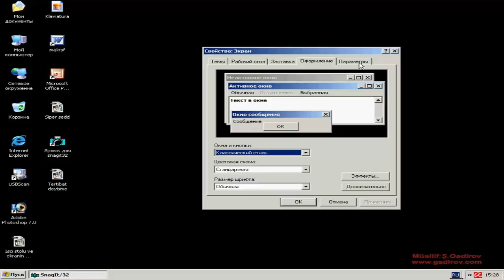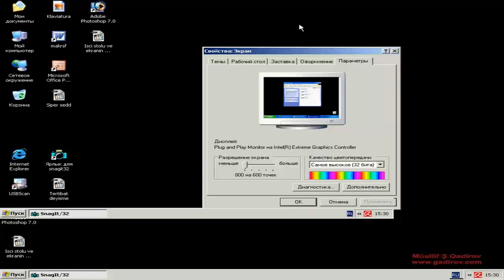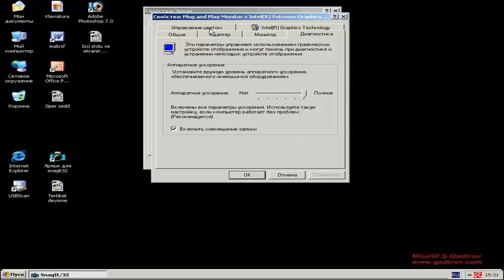Ekran parametri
Bu gün ki video dərsimizin mövzusu Ekran parametri olacaq.İndi isə bu səhifələrin biri Параметры adlanan səhifə ilə tanış olacağıq.
Bu səhifənin Дисплей-Display sahəsində yazılan verilənlər onu göstərir ki, monitorumuz əməliyyat sistemi tərəfindən Plug and Play funksiyasına görə avtomatik tanınıb.

Ekranın çözümlülüyünü Разрешение экрана bölməsi ilə tənzimləmək olar.

Параметры səhifəsində mövcud olan düymələrdən biri də Дополнительно-Əlavələr düyməsidir.

Şəkillərin ölçülərini necə dəyişmək olar?  Məsləhət görülən pulsuz proqram:
"FastStone Photo Resizer" proqramının kompüterə quraşdırılması: